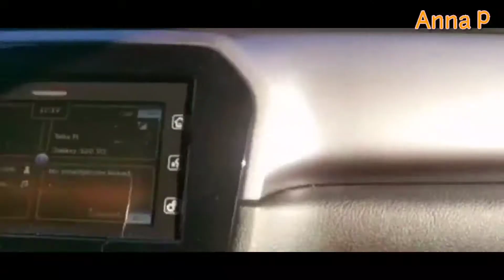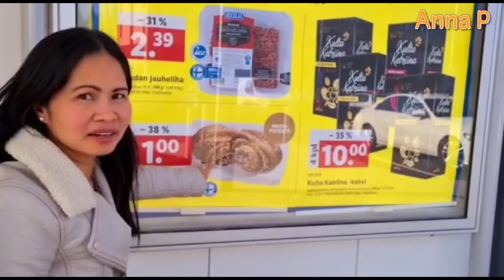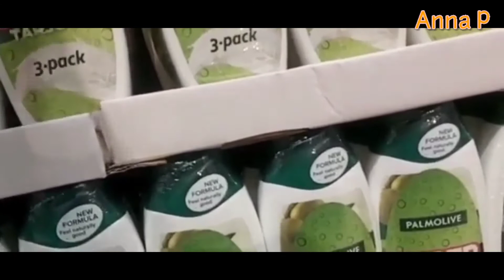HEALTH CHECK UP +GROCERY HAUL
I went to laboratory for cervical cancer screening check up.